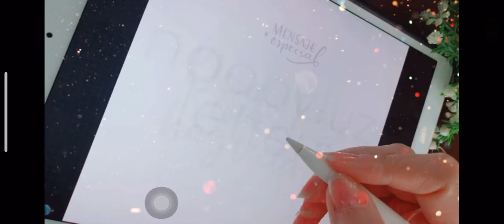Nunca dejes de orar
Donde hay oración hay victoria.